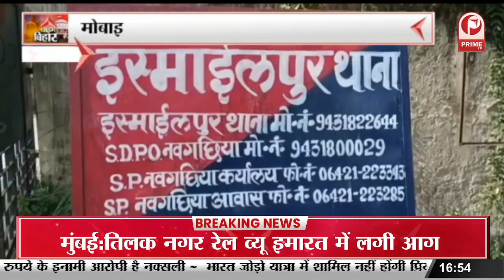Bhagalpur : जदयू के बड़बोले विधायक का बयान || Prime Tv